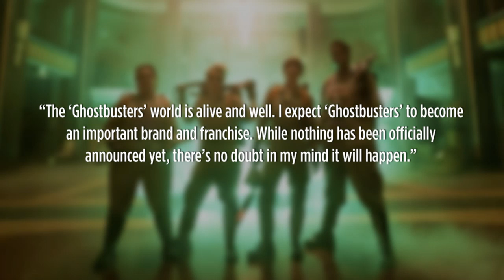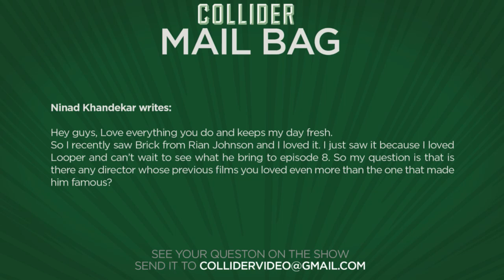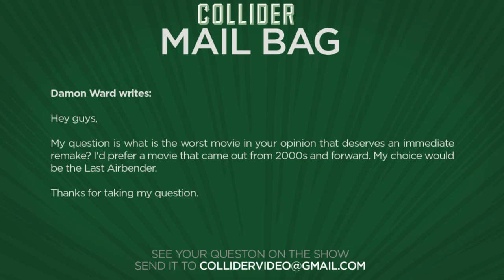Ghostbusters Sequel Definitely Happening Says Sony Executive - Collider Movie Talk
On this episode of Collider Movie Talk (July 19, 2016) Mark Ellis, Kristian Harloff, Jon Schnepp and Ashley Mova discuss the following:

-Sony exec says Ghostbuster sequel will happen

-Mouse Guard film adaptation in the works with Matt Reeves and Gary Whitta

-Final trailer released for Star Trek Beyond

-New Girl on the Train trailer released

-New images released for Jason Bourne

-XXX Return of Xander Cage teaser revealed

-Mail Bag

According to a report from The Wrap, plans are already in motion for a sequel to Paul Feig‘s female-led reboot to Ghostbusters starring Melissa McCarthy, Leslie Jones, Kristen Wiig and Kate McKinnon.

According to THR, David Petersen‘s 10-year running, Eisner-winning comic book series Mouse Guard is set for a film adaptation with Dawn of the Planet of the Apes director Matt Reeves and Rogue One: A Star Wars Story screenwriter Gary Whitta.

Fresh off the announcement of Star Trek 4 with Chris Hemsworth returning, Paramount has released its final trailer for Star Trek Beyond before its planned release in theatres this week.

The latest trailer for Tate Taylor’s upcoming thriller The Girl on the Train has been released, giving us another good look at the director’s follow up to the James Brown biopic Get On Up.

Universal has released a ton of new images from Jason Bourne, the movie that reunites Matt Damon and director Paul Greengrass in their most popular franchise to date.

The first footage from Vin Diesel’s xXx: Return of Xander Cage in the form of teaser trailer announcement has been posted by Diesel on his Facebook page. After the failed xXx: State of the Union starring Ice Cube, Xander Cage marks the triumphant return of Diesel back to the role.

MAIL BAG